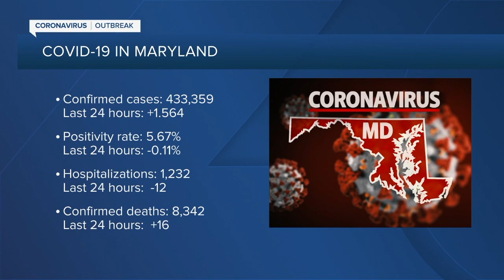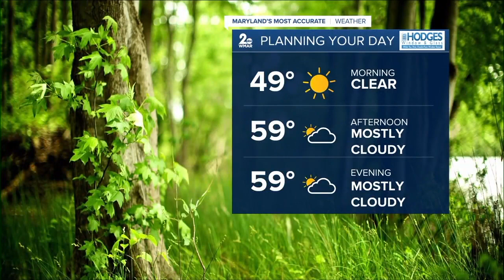WMAR 2 News Latest Headlines | April 16, 7pm